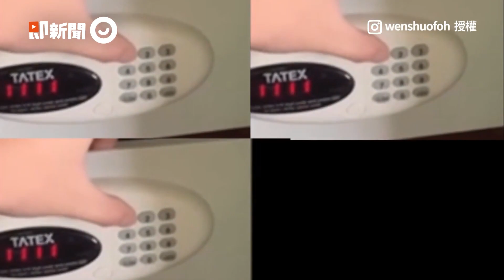裝寂寞的？旅館奇葩設計 拉開窗簾竟是牆超傻眼｜生活｜搞笑｜假窗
☑影片授權：TikTok kai._.0302／Instagram kai._.0302